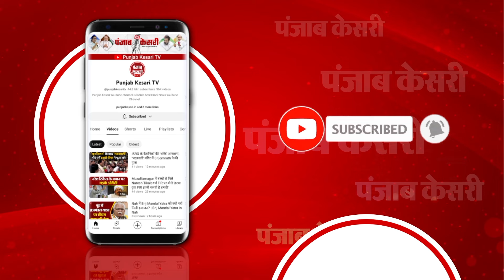Patna से Delhi रवाना हुए Nitish Kumar, पीएम Modi से करेंगे मुलाकात | Bihar Political Crisisa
पटना से दिल्ली के लिए रवाना हुए नीतीश कुमार

प्रधानमंत्री मोदी से मुलाकात करेंगे नीतीश कुमार

कैबिनेट विस्तार को लेकर हो सकती है बातचीत